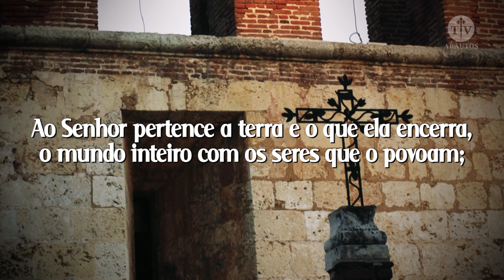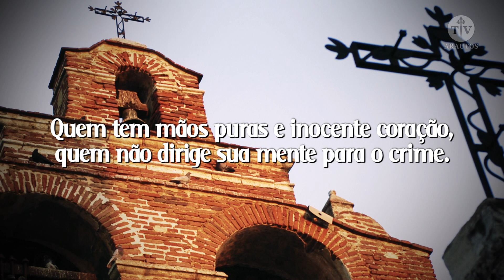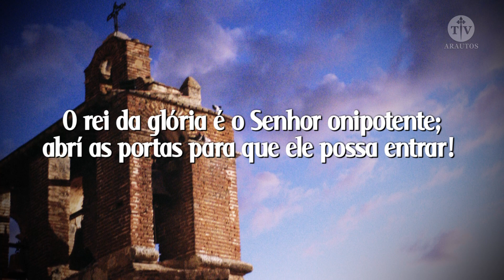Salmo - O Rei da Glória é o Senhor Onipotente - TV Arautos - Canal Católico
A TV Católica Arautos do Evangelho apresenta um novo programa: Salmos - Um diálogo entre Deus e os homens! São poemas ou cânticos religiosos que louvam a grandeza, a bondade de Deus. Os Arautos do Evangelho são uma associação de direito pontifício, fundada pelo Monsenhor João Clá S. Dias.

R. O rei da glória é o Senhor onipotente;
abrí as portas para que ele possa entrar!

1Ao Senhor pertence a terra e o que ela encerra,*
o mundo inteiro com os seres que o povoam;
2porque ele a tornou firme sobre os mares,*
e sobre as águas a mantém inabalável.R.

3'Quem subirá até o monte do Senhor,*
quem ficará em sua santa habitação?'
4a'Quem tem mãos puras e inocente coração,*
4bquem não dirige sua mente para o crime. R.

5Sobre este desce a bênção do Senhor*
e a recompensa de seu Deus e Salvador'.
6'É assim a geração dos que o procuram,*
e do Deus de Israel buscam a face'.R